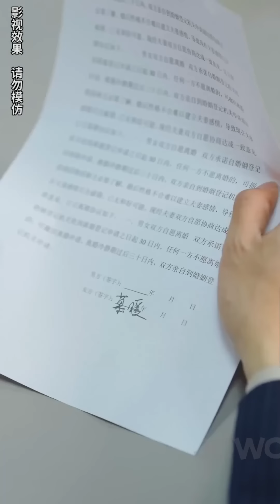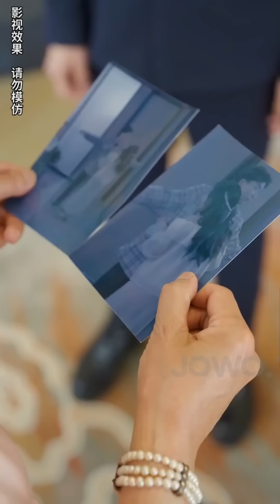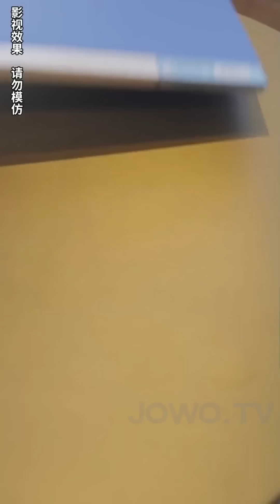Tưởng chồng bất đắc dĩ chịu thiệt vì cưới phải mình, cô gái nghèo đâu ngờ anh là tài phiệt giàu nhất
【傅少宠妻上瘾】